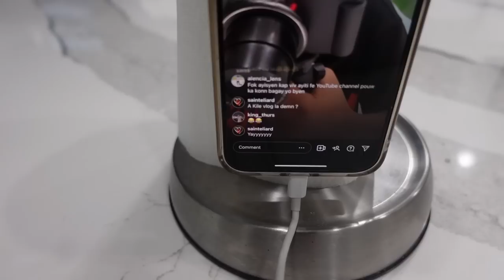CHEVE NATIRÈL MW| REZON TI FRÈ’M NAN PA NAN VIDEO’M| BABY KAYSON | KAYLA AP APRANN PLIS KREYÒL + LÒT